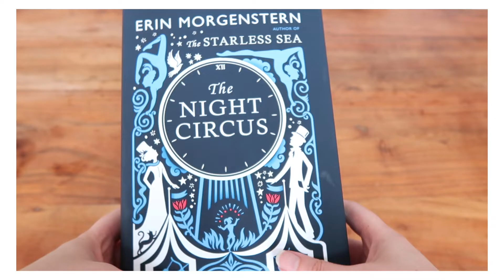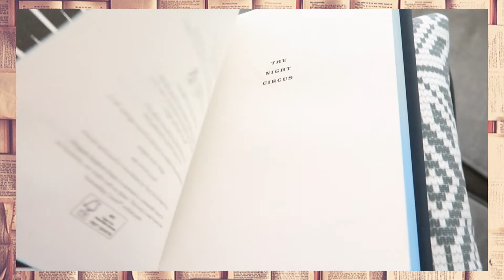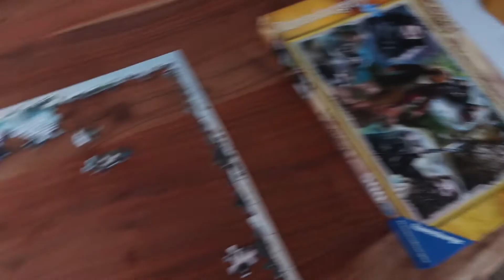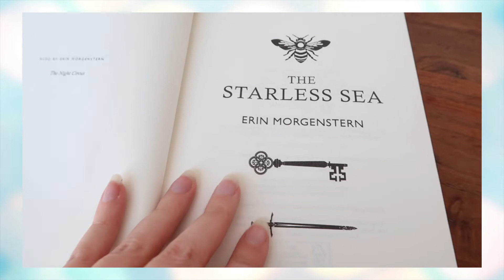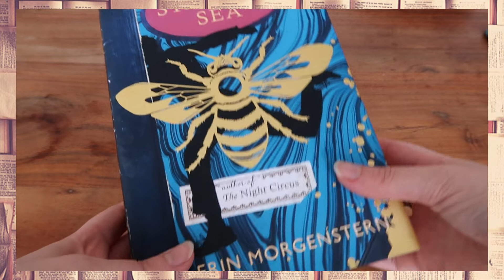24 HOUR READATHON Vlog: Erin Morgenstern | First Readathon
My goal for this 24 hour readathon is to read both books by Erin Morgenstern: The Night Circus and The Starless Sea. I'm not doing this by myself, I'm joined by Tabby (Gryffindor Bookworm). This was our first 24 hours of reading and we both vlogged our experience. And also this was my first readathon vlog (eek). Enjoy!

What did I read during quarantine?
The Night Circus (2011):
The circus arrives without warning. No announcements precede it. It is simply there, when yesterday it was not. Within the black-and-white striped canvas tents is an utterly unique experience full of breathtaking amazements. It is called Le Cirque des Rêves, and it is only open at night.

But behind the scenes, a fierce competition is underway—a duel between two young magicians, Celia and Marco, who have been trained since childhood expressly for this purpose by their mercurial instructors. Unbeknownst to them, this is a game in which only one can be left standing, and the circus is but the stage for a remarkable battle of imagination and will. Despite themselves, however, Celia and Marco tumble headfirst into love—a deep, magical love that makes the lights flicker and the room grow warm whenever they so much as brush hands.

True love or not, the game must play out, and the fates of everyone involved, from the cast of extraordinary circus performers to the patrons, hang in the balance, suspended as precariously as the daring acrobats overhead.

Written in rich, seductive prose, this spell-casting novel is a feast for the senses and the heart.

The Starless Sea (2019):
Far beneath the surface of the earth, upon the shores of the Starless Sea, there is a labyrinthine collection of tunnels and rooms filled with stories. The entryways that lead to this sanctuary are often hidden, sometimes on forest floors, sometimes in private homes, sometimes in plain sight. But those who seek will find. Their doors have been waiting for them.

Zachary Ezra Rawlins is searching for his door, though he does not know it. He follows a silent siren song, an inexplicable knowledge that he is meant for another place. When he discovers a mysterious book in the stacks of his campus library he begins to read, entranced by tales of lovelorn prisoners, lost cities, and nameless acolytes. Suddenly a turn of the page brings Zachary to a story from his own childhood impossibly written in this book that is older than he is.

A bee, a key, and a sword emblazoned on the book lead Zachary to two people who will change the course of his life: Mirabel, a fierce, pink-haired painter, and Dorian, a handsome, barefoot man with shifting alliances. These strangers guide Zachary through masquerade party dances and whispered back room stories to the headquarters of a secret society where doorknobs hang from ribbons, and finally through a door conjured from paint to the place he has always yearned for. Amid twisting tunnels filled with books, gilded ballrooms, and wine-dark shores Zachary falls into an intoxicating world soaked in romance and mystery. But a battle is raging over the fate of this place and though there are those who would willingly sacrifice everything to protect it, there are just as many intent on its destruction. As Zachary, Mirabel, and Dorian venture deeper into the space and its histories and myths, searching for answers and each other, a timeless love story unspools, casting a spell of pirates, painters, lovers, liars, and ships that sail upon a Starless Sea.